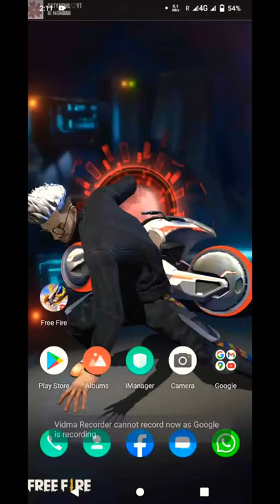SATYASHIL YT subscribe my channel share kro#gamingvideos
SATYASHILYT

Vivo v20 📱
8GB RAM 256 internal
my game name and my game UID

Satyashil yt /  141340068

?feature=shar